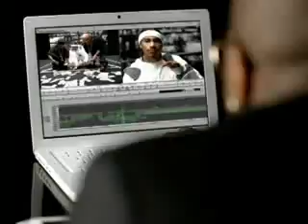Bone Thugs-N-Harmony ft Mariah Carey - Lil love